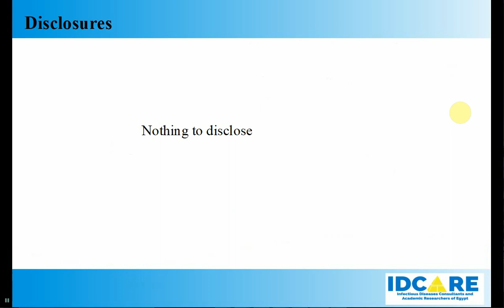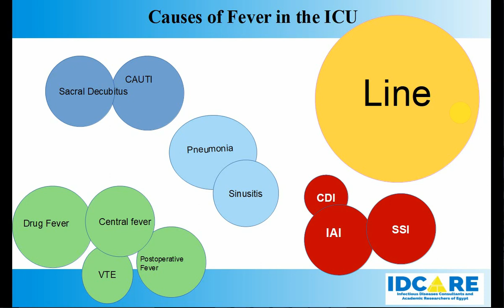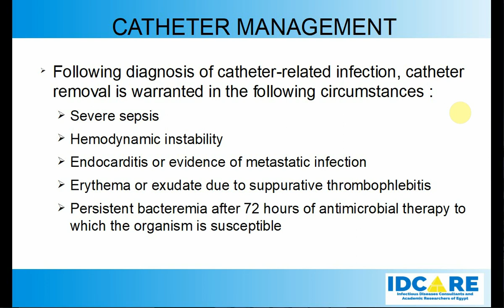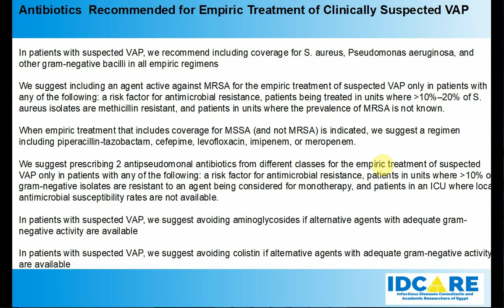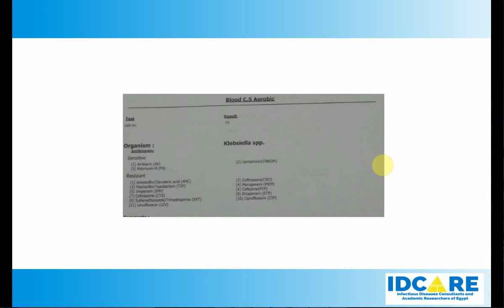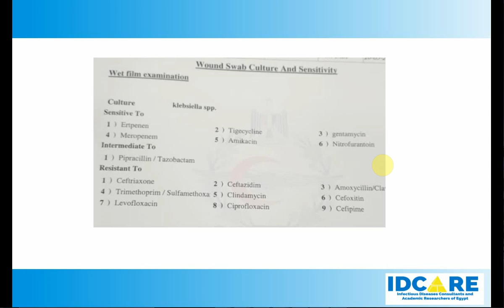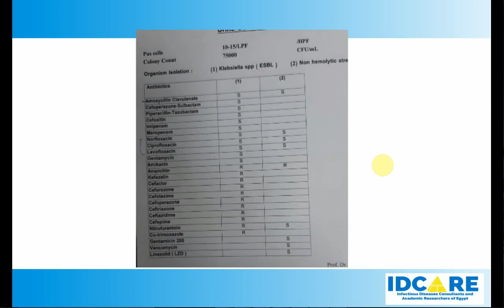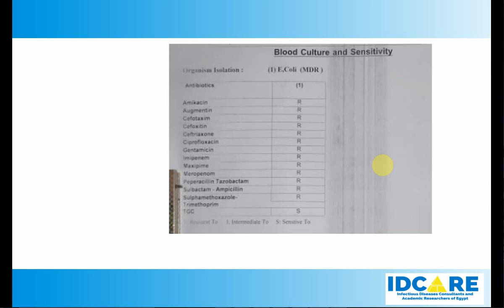Pharm D lecture series 7-Critical Care ID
Pharm D Lecture Series presented At Cairo University School of Pharmacy by Mostafa Alfishawy, MD